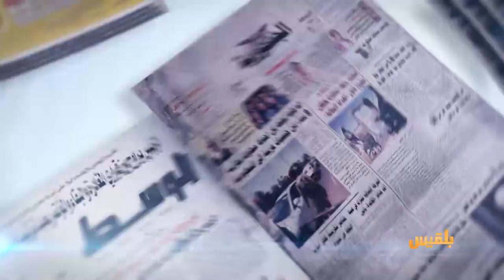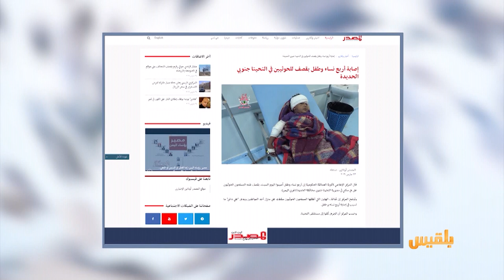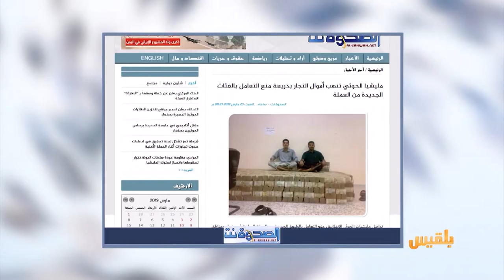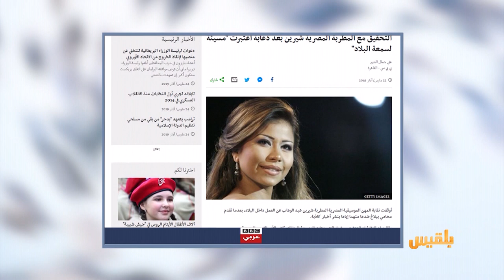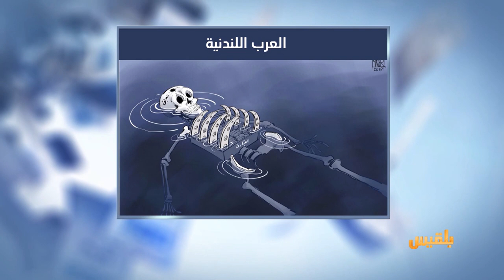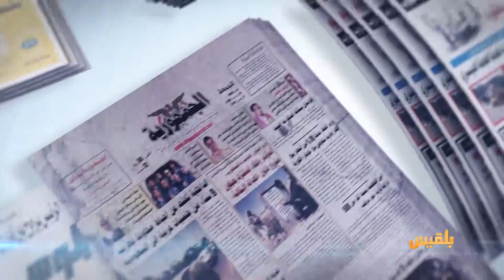كشك الصحافة | 24 - 3 - 2019 | تقديم: سامي السامعي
المواقع المحلية
مليشيا الحوثي تنهب أموال التجار بحجة أنها جديدة

 الحوثيون يقتلون واحدا من أبرز الأكاديميين اليمنيين

وفي الأخبار العالمية
السجن خمس سنوات لمن يحاول تهريب قرد مهدد بالانقراض في اندونيسيا..